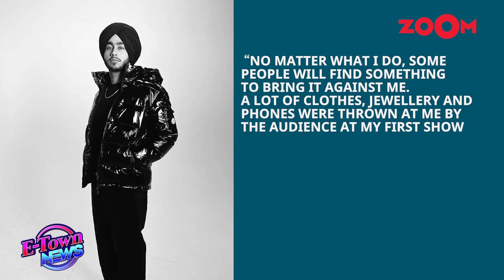Singer Shubh REACTS after Kangana Ranaut slammed him over 'Indira Gandhi's Hoodie controversy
Shubh has spoken up about the well-known hoodie controversy. In a statement, he mentioned that no matter what he does, people will always bring it up as something negative. For those who don't know, it was previously reported that Shubh caused controversy in London by holding a hoodie featuring the date and image of Indira Gandhi's assassination on a map of Punjab, which some interpreted as glorifying her killers.